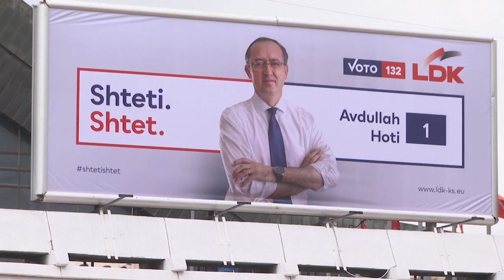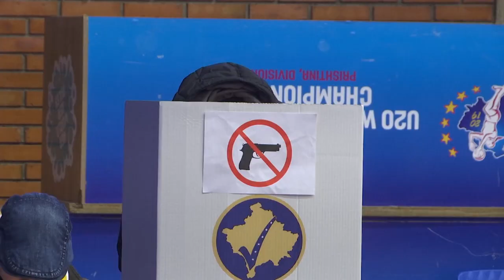Kosovares escolhem novo parlamento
Os analistas não esperam surpresas e acreditam que o "Autodeterminação" vai vencer as legislativas. Mas não se sabe se o partido nacionalista de esquerda conseguirá uma maioria que permita governar